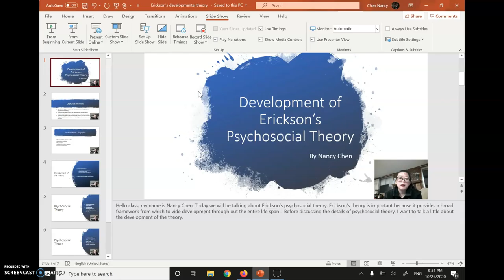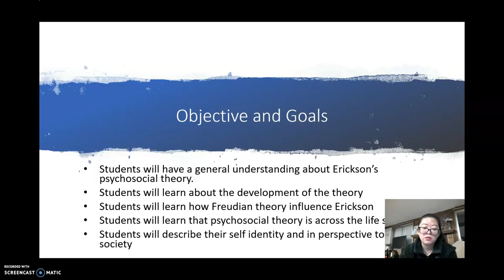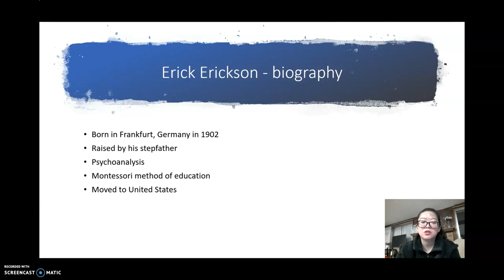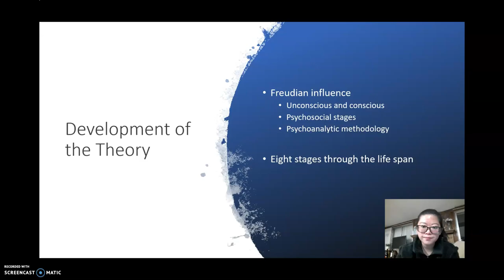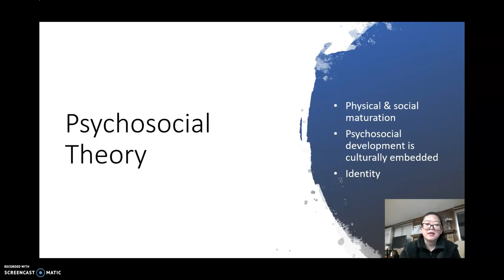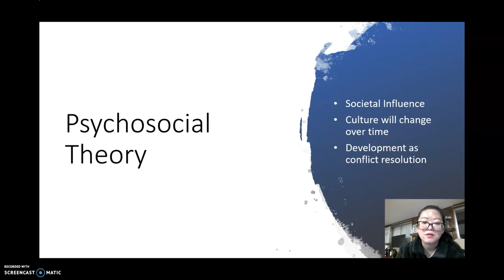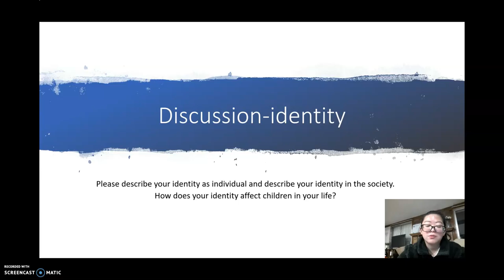Lecture # 2: Development of Erickson's Psychosocial Theory